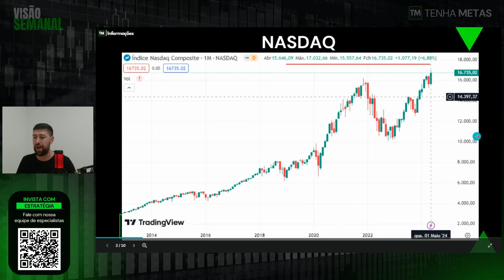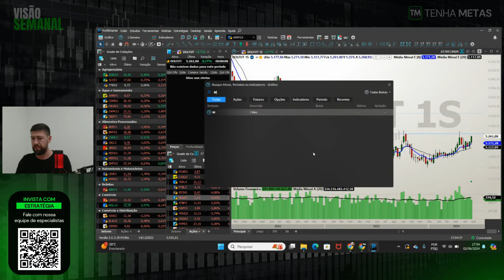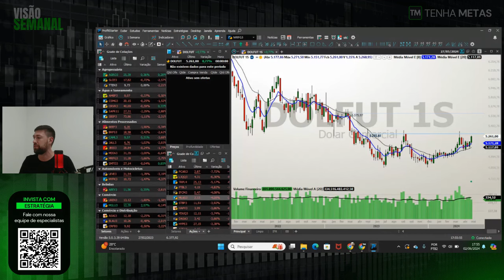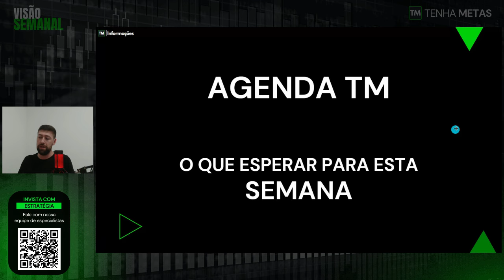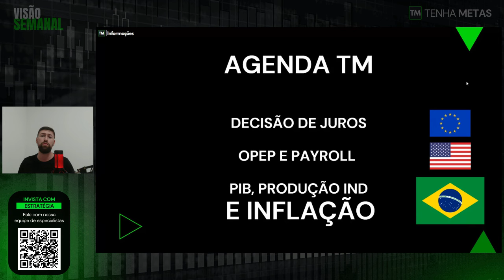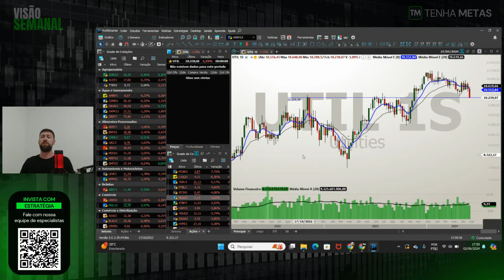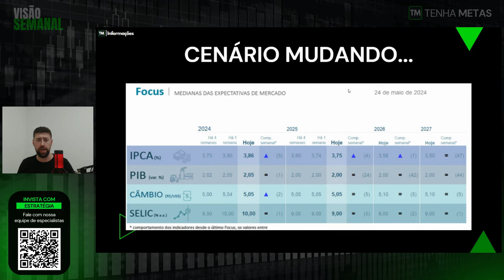BRASIL | A PIOR BOLSA DO MUNDO EM 2024 - ONDE INVESTIR MESMO COM BRASIL SENDO UMA DECEPÇÃO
BRASIL | A PIOR BOLSA DE 2024, COMO INVESTIR ASSIM?

Bem-vindos ao Tenha Metas!

Teses discutidas:
00:00 Apresentação
01:10 Mercado americano em MAIO
02:55 Mercado Brasileiro em queda livre
04:17 Dólar nos R$5,50?
05:58 Os assuntos da AGENDA TM
08:18 Inflação Brasil
09:22 O que olhar na nossa BOLSA
09:50 As expectativas BR
11:30 Fechamento

Tenha acesso ao nosso material sobre SUBSCRIÇÕES, nosso e-book já está disponível